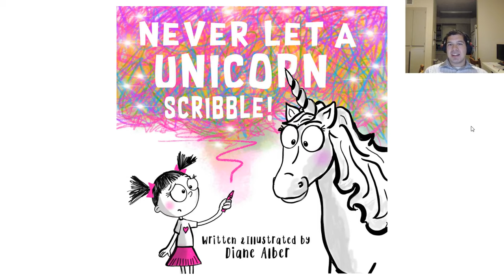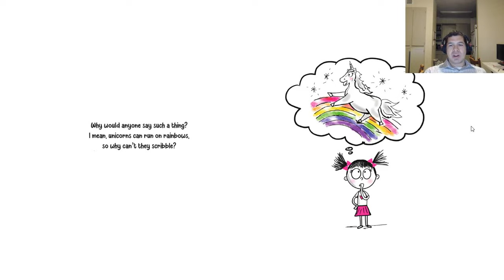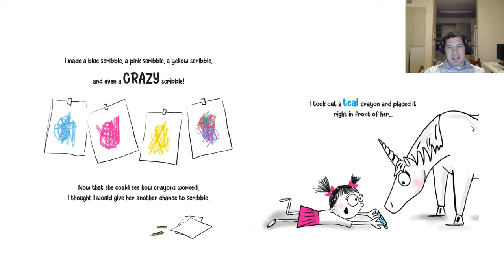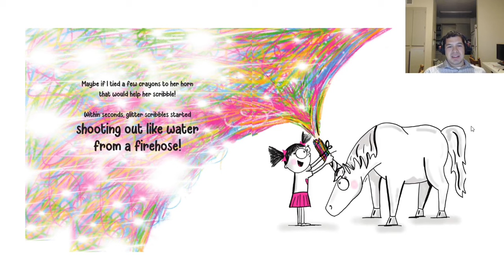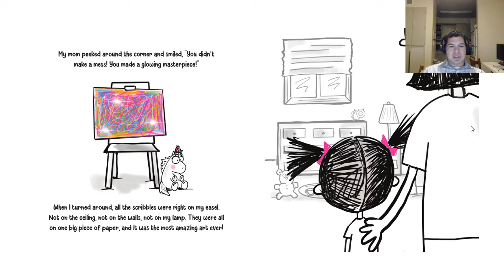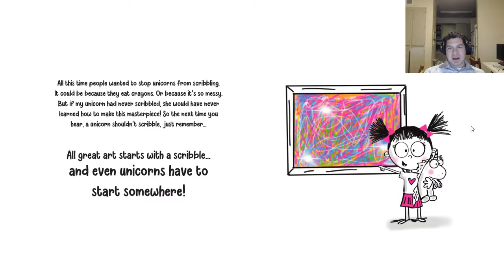never let a unicorn scribble